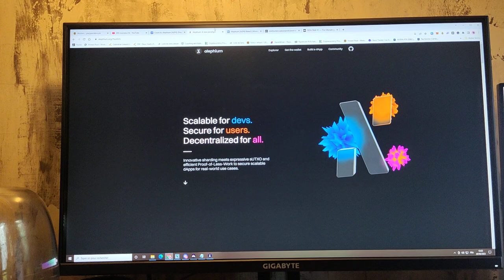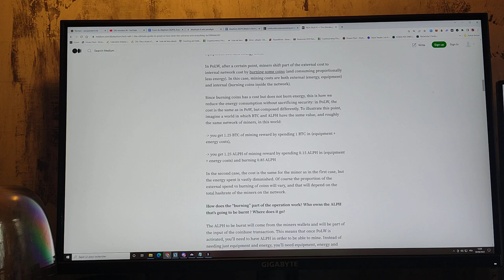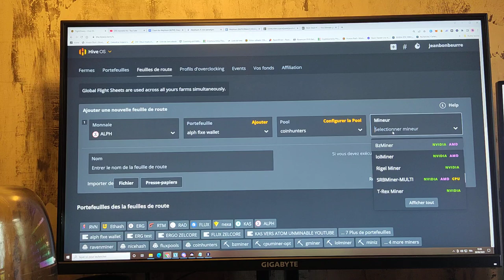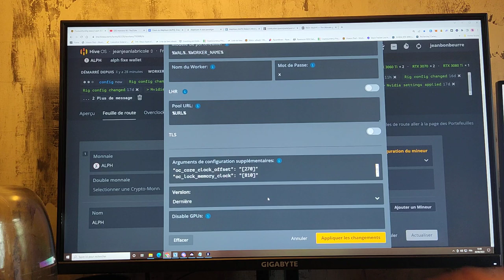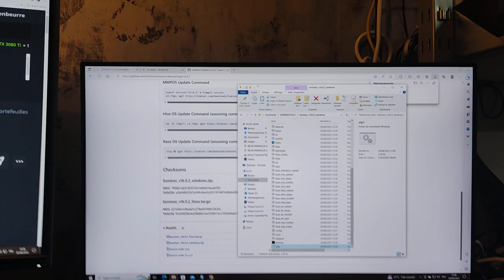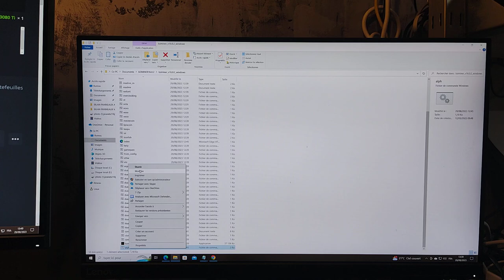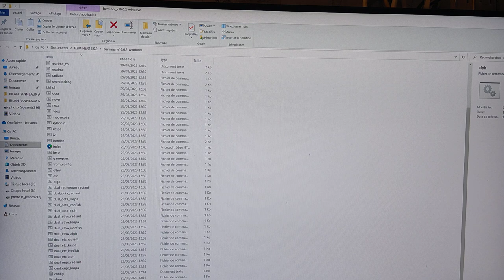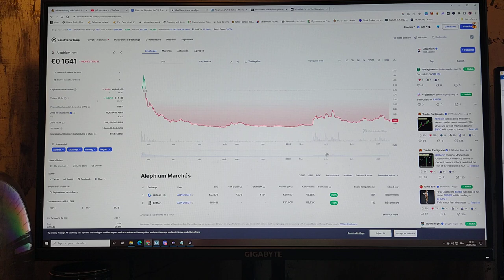MINER UNE CRYPTO PEPITE POUR 2024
Dans la vidéo du jour je vous parles d'une Crypto Pépite pour 2024, Alephium et comment en miner avec Bzminer sous Hiveos et Windows

L'article sur le POLW

Les infos pour optimiser sur Nvidia série 3XXX

"oc_lock_core_clock": "[1450]"
 "oc_core_clock_offset": "[270]"
 "oc_lock_memory_clock": "[810]"